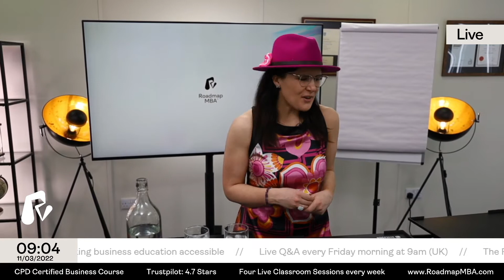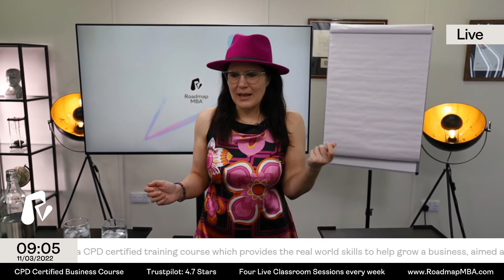My story and starting my business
On Friday 11th March, 9am (UK time), the Roadmap MBA had its first ever guest presenter. It was always part of the bigger plan for the Roadmap to have multiple presenters from different backgrounds, experiences and cultures, so it's a real pleasure to take this next step on our journey.

Who is Ashleigh?

Ashleigh King is the podcast host and creator of the Nurture Your Zest podcast series, which hopes to share examples of overcoming adversity and how through courage, creativity and curiosity, you can find inspiration to nurture your zest.

An MBA Alumna of Newcastle University Business School, Ashleigh is originally from South-Africa and known for her enthusiasm and positivity, juggling a lot of interesting projects as a creative entrepreneur!

In her podcasts, you'll hear her honest reflections about life with ADHD, post-traumatic stress disorder (PTSD), a journey of overcoming perfectionism, failing at things and finding courage when it matters the most!

In addition to being our first ever guest presenter, Ashleigh is also following her childhood dreams of being a storyteller, teaching businesses and individuals how to launch their own podcast through her creative studio, Flamingo Heights, which is based in the Ouseburn, Newcastle upon Tyne.

The Roadmap alternative MBA is a CPD certified training course which provides the real world skills to grow a business, aimed at organisations of less than 250 people.

SMEs account for 99% of the business population and the challenges smaller businesses face are different. In smaller businesses people are often asked to perform multiple roles, some of which they're not trained to do and to create high performing teams you need to teach these skills.

This course teaches the skills required to grow a business so that your team can add more value, aid their personal development, progress their careers or (for entrepreneurs) to launch and grow their businesses.

We also do this at a price point which is affordable, using clear language and explanations, delivered in video, print and live stream classroom sessions, empowering people who don't have access to traditional business education.